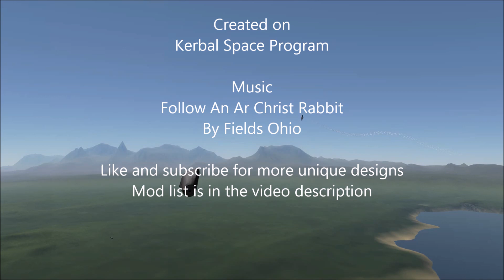All Fall Like Icarus 6 - Assault Bomber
The era of AFLI gradually progresses
Kerbal Space Program
MOD LIST
PARTS
OTHER
tweakscale, vesselmover, takecommand, scatterer, destruction effects, collisionFX, burn together, better buoyancy, active texture managment, camera tools, kerbcam